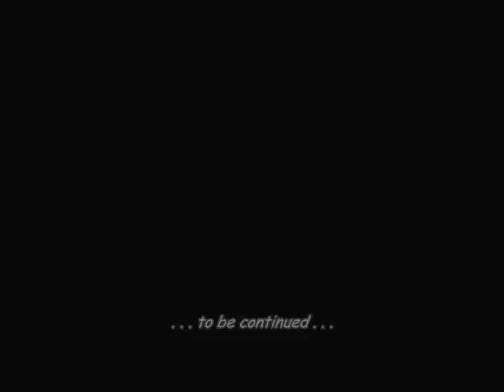Depressionist 2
Having depression is like having a doppleganger of yourself around, a doppleganger who hates your guts.
Meet mine.